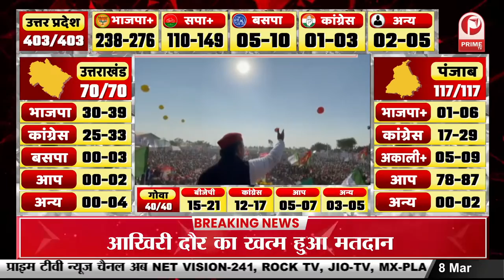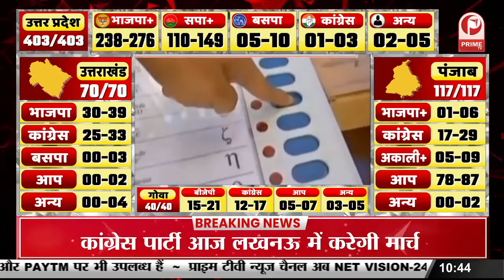Exit polls 2022 : 5 State of War Exit Polls || Prime Tv